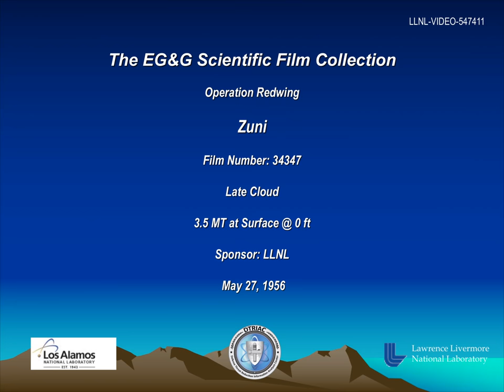Operation Redwing - Zuni 34347